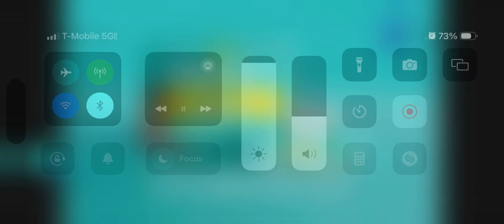Dominos and Pampers